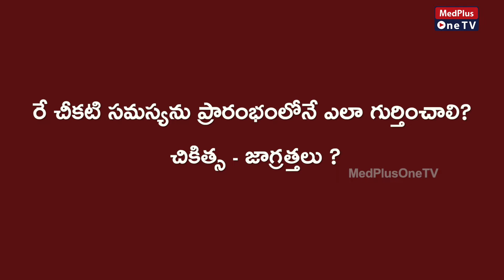Night Blindness | What is Night Blindness | Nyctalopia | Dr.Kasu Prasad Reddy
Your eye doctor will take a detailed medical history and examine your eyes to diagnose night blindness. You may also need to give a blood sample. Blood testing can measure your vitamin A and glucose levels. Night blindness caused by nearsightedness, cataracts, or vitamin A deficiency is treatable.

✨Also, Watch Dr. Kasu Prasad Reddy (Full Video) on Eye Related Problems ➜ ➜ ➜
for Valuable and Authentic Health Information in Telugu